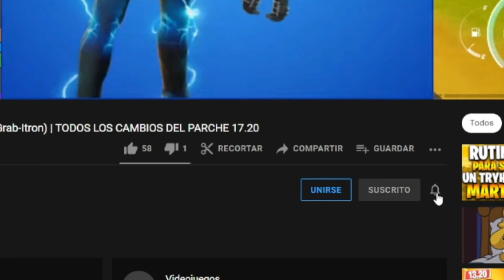CHAPULIN COLORADO X FORTNITE NUEVA COLABORACION | NUEVA SKIN DEL CHAPULIN COLORADO EN FORTNITE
NUEVA SKIN Y COSMETICOS DE FORTNITE X CHAPULIN COLORADO